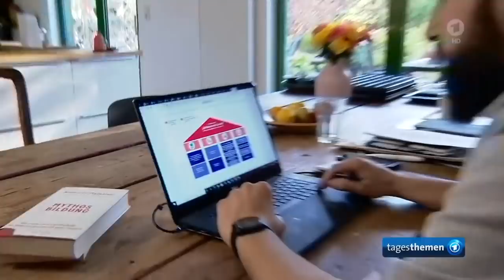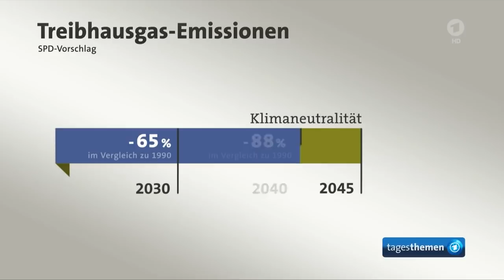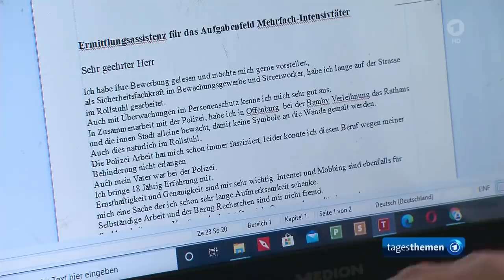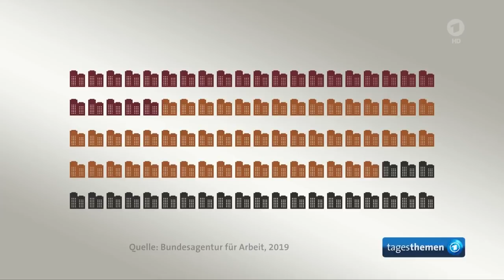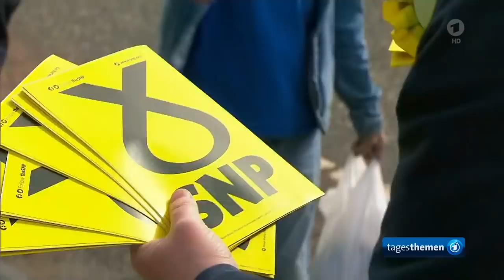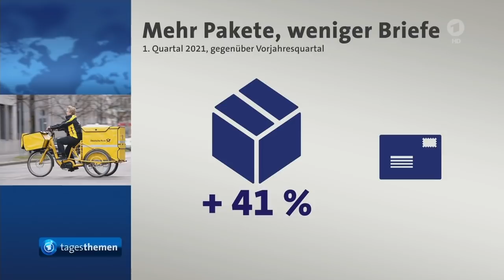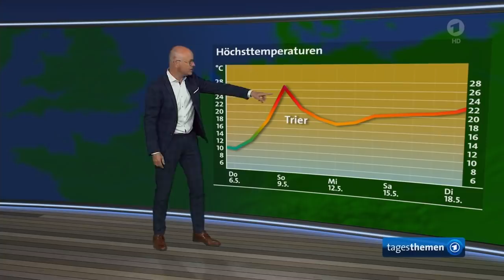tagesthemen 22:15 Uhr, 05.05.2021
Themen der Sendung: Corona-Nachholprogramm: Zwei Milliarden zur Kinderförderung, Die Meinung, Das große Impfen in den Hausarztpraxen, Bundesgesundheitsminister Spahn will Priorisierung für AstraZeneca aufheben, Bundesregierung schärft Klimaschutzziele nach, Warum sich Deutschland mit der Gleichstellung von Menschen mit Behinderung im Arbeitsleben schwer tut, Wahl in Schottland, Weitere Meldungen im Überblick, mittendrin: Wölfe im Spreetal-Naturschutzgebiet in Sachsen, Das Wetter